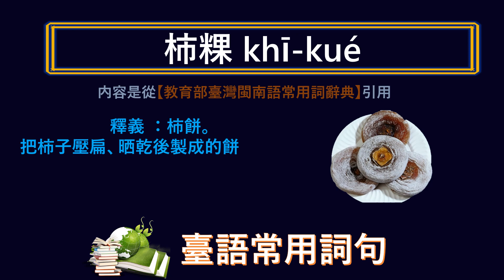臺灣話 ~ 柿餅 ~ 應該怎樣講， 怎樣寫？